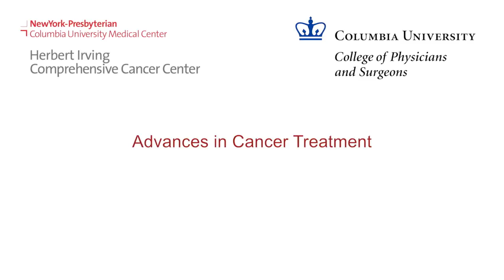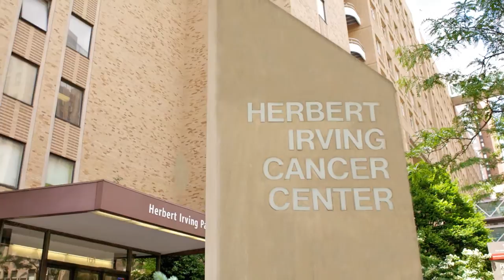Dr. Gary K. Schwartz - Advances in Cancer Treatment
Gary K. Schwartz, M.D., Chief of the Division of Hematology and Oncology and Associate Director of the Herbert Irving Comprehensive Cancer Center at NewYork-Presbyterian, talks about advances in cancer treatment.